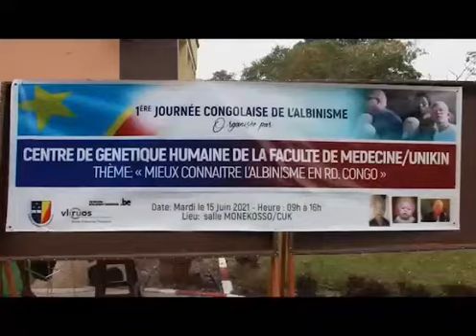Le dépistage de l'Albinisme est possible en RDC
L'Albinisme est une maladie transmise par les deux parents qui sont apparemment sains (en bonne santé) mais pourtant sont porteurs du gène de l'Albinisme. C'est ainsi que l'on peut avoir deux parents qui sont noirs mais avoir un enfant albinos, d'où il faut faire le dépistage avant afin d'éviter cela.